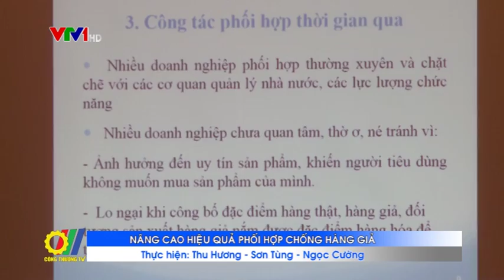Nâng cao hiệu quả phối hợp chống hàng giả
Vừa qua, tại Hà Nội, Cục Quản lý thị trường (Bộ Công Thương) phối hợp với Đại sứ quán Anh tại Việt Nam, tổ chức Hội thảo Nâng cao hiệu quả phối hợp giữa doanh nghiệp và lực lượng thực thi trong công tác chống hàng giả, xâm phạm quyền sở hữu trí tuệ...